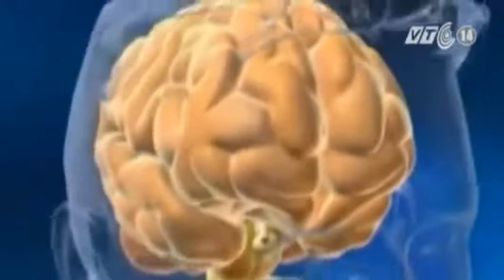VTC14_Căn bệnh quái ác đằng sau thử thách “ dội nước đá lên người”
(Truyền hình VTC14) - “Dội nước đá lên người” được khởi xướng bởi Pete Frates, cựu đội trưởng đội bóng chày của ĐH Boston, Mỹ, nhằm quyên tiền cho việc nghiên cứu bệnh ALS. Bản thân càu thủ này cũng bị mắc chứng ALS. Nhiều video "Thử thách xô nước đá" được đăng tải trên internet thu hút sự quan tâm của hàng triệu cư dân mạng trên toàn thế giới và cả Việt Nam. Vậy thì căn bệnh ALS là gì? Mức độ nguy hiểm của nó ra sao?